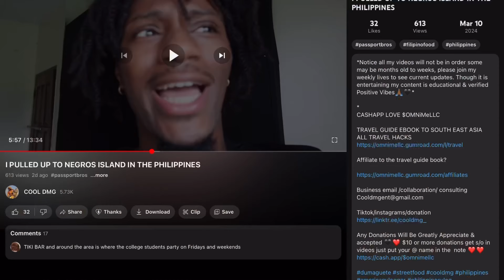THE TRUTH ABOUT COLORISM IN ASIA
*Notice all my videos will not be in order some may be months old to weeks, please join my weekly lives to see current updates. Though it is entertaining my content is educational & verified Positive Vibes🙏🏾🖤*

TRAVEL GUIDE EBOOK TO SOUTH EAST ASIA ALL TRAVEL HACKS

Any Donations Will Be Greatly Appreciate & accepted 🖤❤️ $10 or more donations get s/o in videos just put your @ name in the  note ❤️❤️

dumaguete city philippinesBlack in the Philippinesdumaguete vlogdumaguete philippinesdowntown dumagueteexplore dumaguetedumaguete 2024 Dumaguete night lifedumaguete 4kdumaguete 2022 Cooldmg
passport broscity of gentle people Moving to the philippines from the usa
 American expat in dumaguete
 philippines travel
 walk tour
 philippines 2024

I’m your host Cooldmg let’s roll

Dumaguete philippines
 Negros island
 philippines vlog
 Black filipino tv
 Living in negros island
 Living in manila philippines
 Dumaguete boardwalk
 the black filipino tv
 passport bros
 American living in the philippines
 philippines travel
 philippines travel guide
 travel vlog
 Things todo in Dumaguete
 Dumaguete philippines people
 Travelversity
 Auston holleman
 digital nomad
 Global ceezy